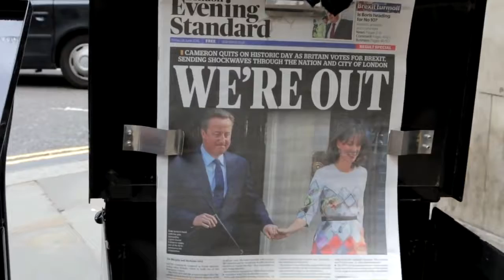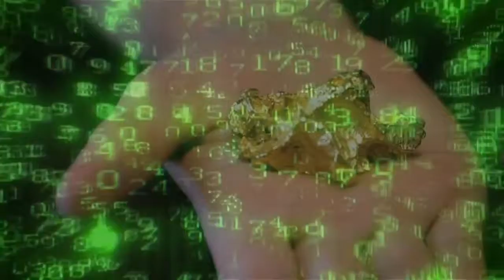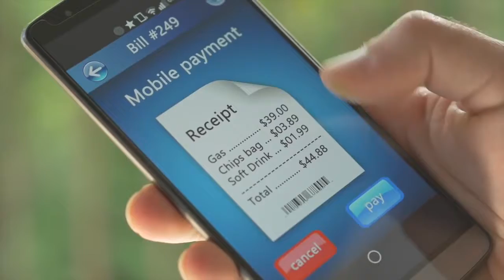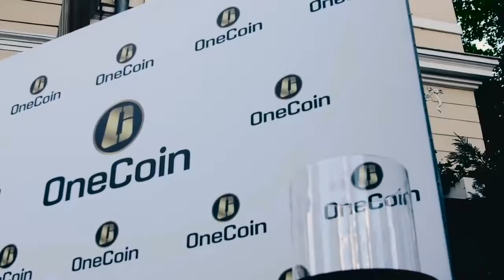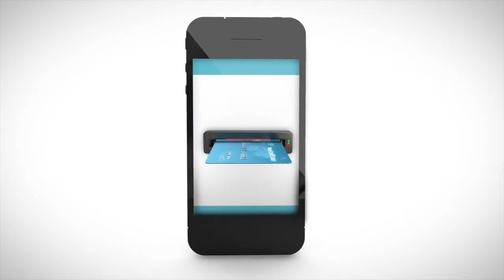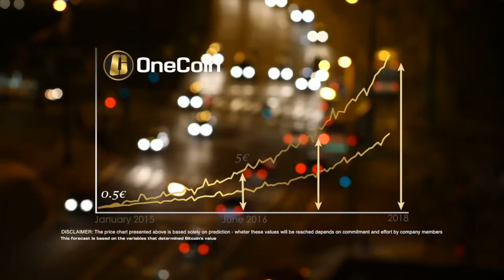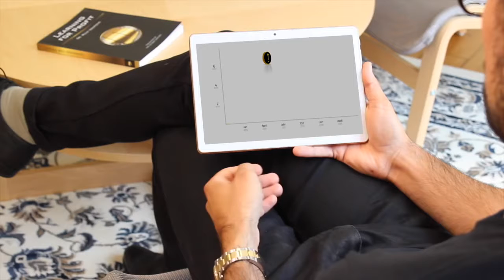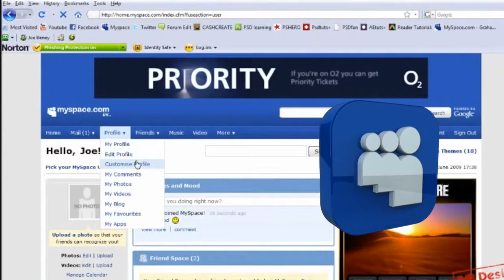VIPGlobalOne - OneLife OneCoin A Revolução Financeira